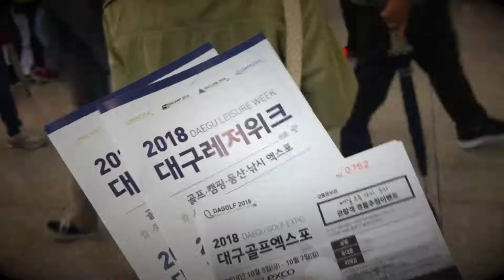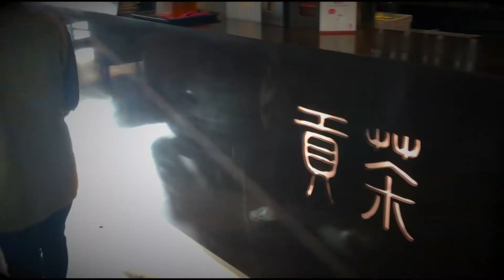an ordinary weekend, autumn, october, 2018